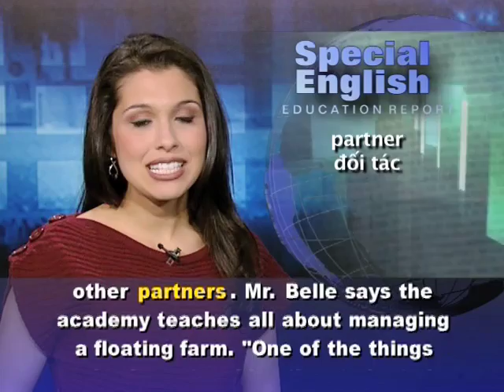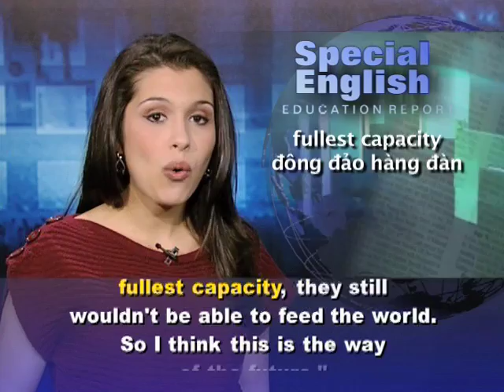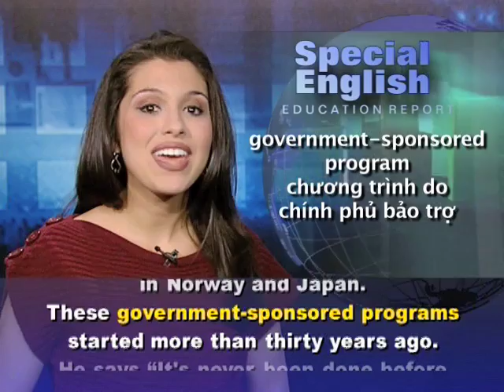Anh ngữ đặc biệt 510 education (VOA)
Chương trình học tiếng Anh của VOA: Special English Education Report - American Students in Kenya. Xin hãy vào để xem các bài kế tiếp.

There are schools of fish, and there are schools for fishermen. The Cod Academy is a year-long program in Maine, one of the New England states in the American Northeast.

The academy is new. The idea is to train current or former ocean-going fishermen to become fish farmers.

Sebastian Belle is director of the Maine Aquaculture Association. That group launched the Cod Academy with the University of Maine and other partners. Mr. Belle says the academy teaches all about managing a floating farm. "One of the things we've been teaching the students is how to feed the fish and not overfeed the fish," he says. "You want to give them enough feed, and not waste any."

The students practice at eight fish pens about a kilometer and a half from shore. These circular pens are fifty meters wide and covered with netting to keep out seabirds. Each one holds as many as fifty thousand cod. A partner in the academy, Great Bay Aquaculture of New Hampshire, operates this fish farm.

Most of the cod will become someone's meal somewhere in the world. Bill Thompson is fifty-nine years old. He served in the Navy and worked as a commercial fisherman. He says the Cod Academy made him a believer in fish farming. "Even if the wild stocks came back to their fullest capacity, they still wouldn't be able to feed the world. So I think this is the way of the future."

He and his son were among the first four students who graduated in August.

Like any business, fish farming has financial risks. Program director Sebastian Belle says students have to develop a marketing and business plan before they can graduate. Graduates can receive financial assistance from the Maine Aquaculture Association to start their own cod farm. But they will be expected to raise about half the money toward any project.

Mr. Belle says the Cod Academy is based on programs to retrain displaced herring and tuna fishermen in Norway and Japan. He says "It's never been done before in America and we're trying to see if it's a model that has some potential. " Maine had just one commercial cod farm when the students graduated last month, but Mr. Belle hopes things will change. "It's a native fish to Maine. The growing conditions in Maine are very good for cod, and it's kind of a natural choice for us as a state."